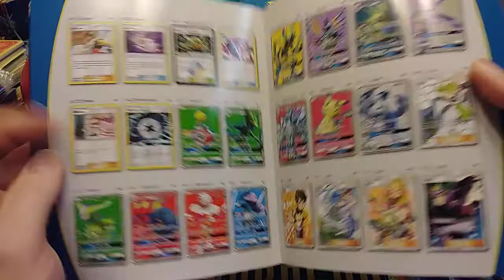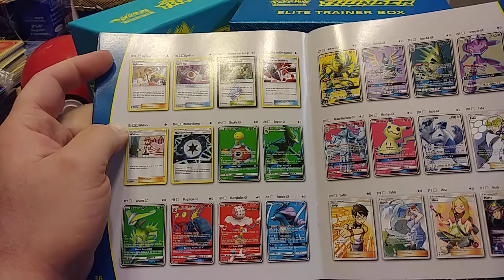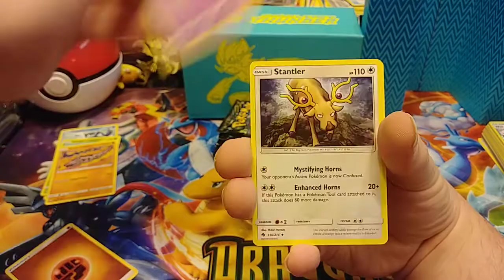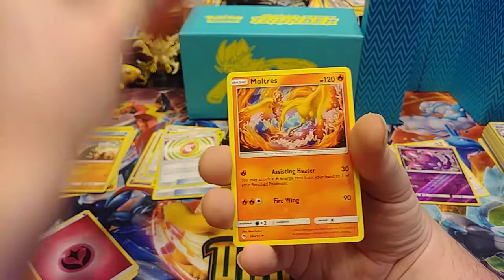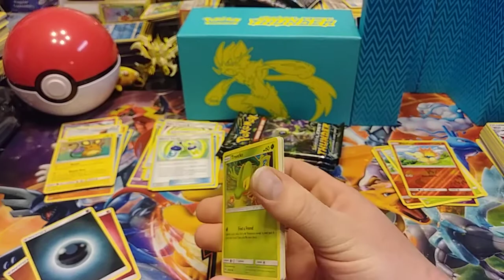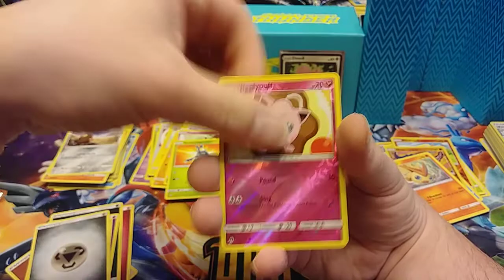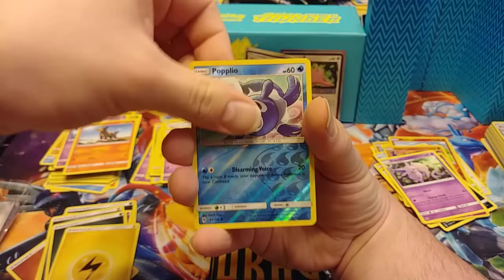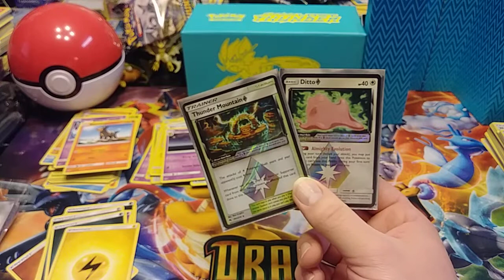Lost Thunder Elite Trainer Box Opening - Pokemon Cards